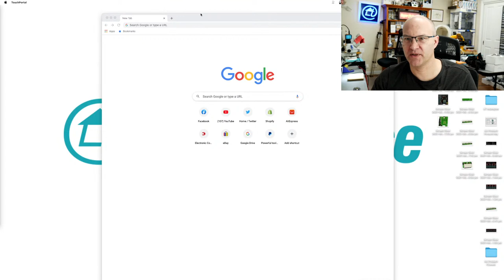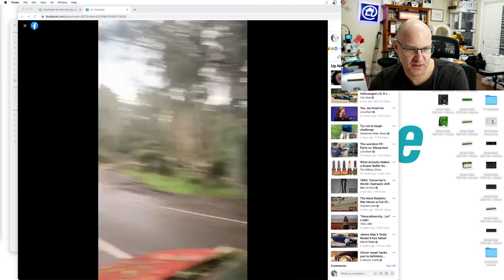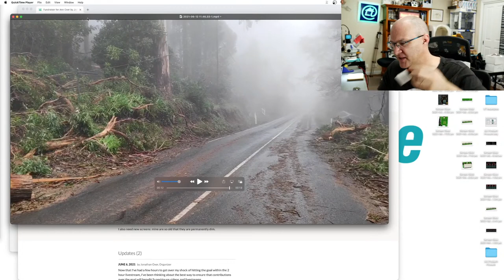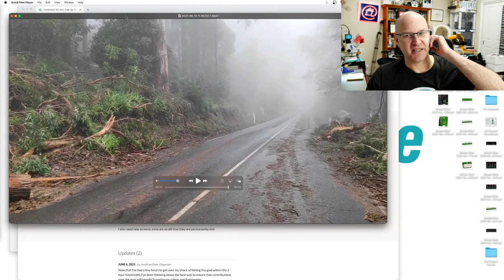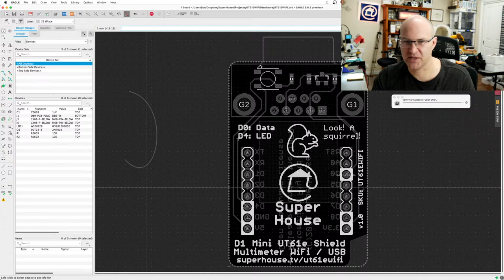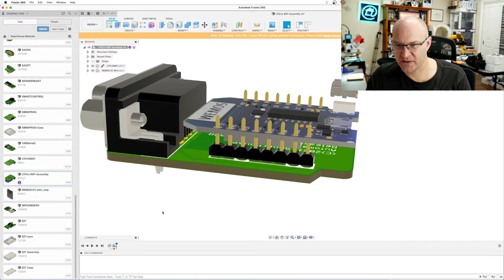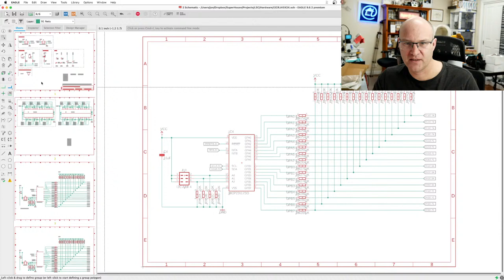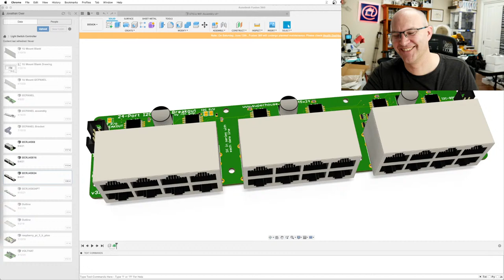Home Automation Hangout 2021-06-13: The livestream about nothing - I'm back, baby!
Come and hang out with me for a while, and chat about projects: Sunday June 13th, 2021 at 10am Melbourne time.